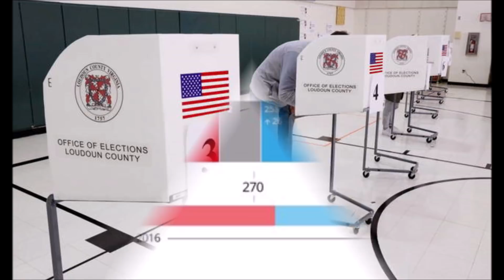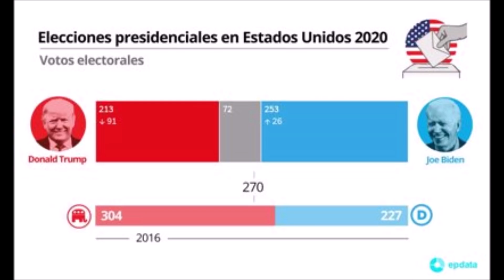👨‍⚖️ 👨‍⚖️ ANALISIS DE ¿ QUIEN GANO REALMENTE LAS ELECCIONES EN EEUU? 👨‍⚖️ 👨‍⚖️